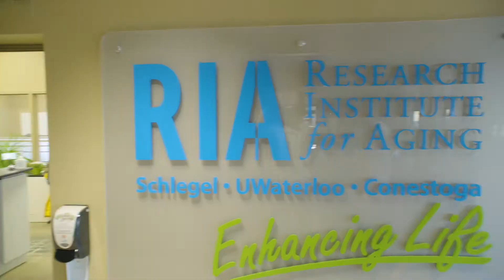Graduate Studies at Waterloo Engineering - Professors Jennifer Boger & George Shaker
As Canada's largest Engineering school, Waterloo Engineering is home to an active and growing graduate student community of more than 2,000 motivated, curious, and passionate problem solvers who are changing the world we live in.

Jennifer Boger is a professor in the Department of Systems Design Engineering, the Schlegel Chair in Technology for Independent Living at the Research Institute for Aging, and the Director, Intelligent Technologies for Wellness and Independent Living (ITWIL) Lab. Jennifer supervises graduate students who research the transdisciplinary execution of user-centred design practices to create innovative, usable, and useful solutions to large, complex problems.

George Shaker is an adjunct professor in the Department of Electrical and Computer Engineering as well as the Department of Mechanical and Mechatronics Engineering. He is also a member of the University of Waterloo Centre for Intelligent Antenna and Radio Systems (CIARS), Centre for Bioengineering and Biotechnology (CBB), and the Waterloo Centre for Automotive Research (WatCAR). George supervises graduate students who are researching the development of wireless technologies and sensors at the Research Institute for Aging in Waterloo.

for more information about engineering graduate studies at the University of Waterloo.